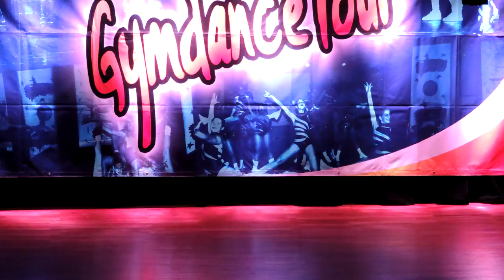Daiana Galvan - Baladi Armen Kusikian (chacabuco 2014)